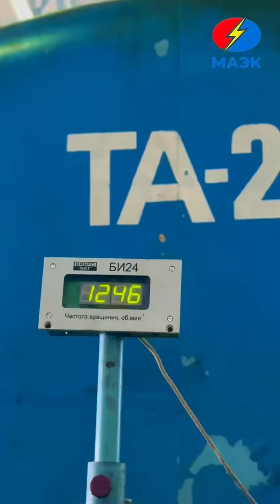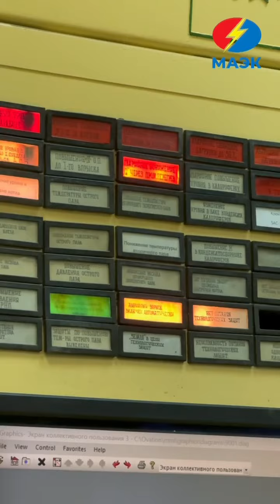На МАЭКе заработал энергоблок №2